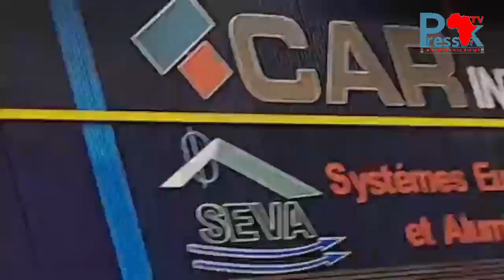Guy Marius Sagna interdit de s'adresser à la presse après avoir déposé la lettre de protestation